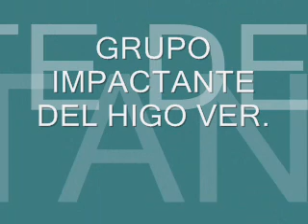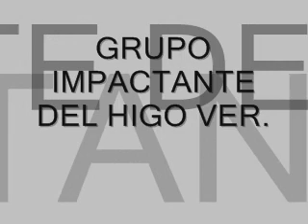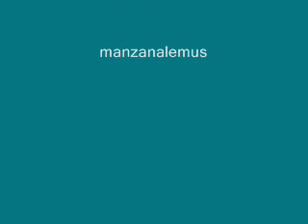GRUPO IMPACTANTE DEL HIGO VERACRUZ - (INTRO - LA MATITA DE TABACO)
Esta va pa Maximo Rivera ke me la pidio,y para mi DJ Arturo Rubio. GRUPO IMPACTANTE DEL HIGO VER. - LA MATITA DE TABACO, Y para los ke nunca le perdieron la huella a este buen Tecladista, Ruvicél Ruiz Rocha, Saludos amigos !